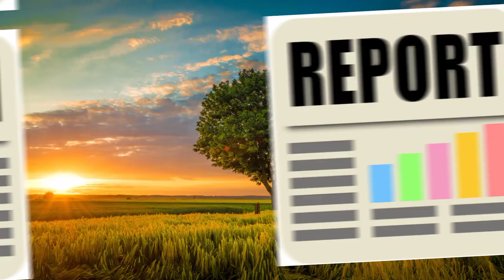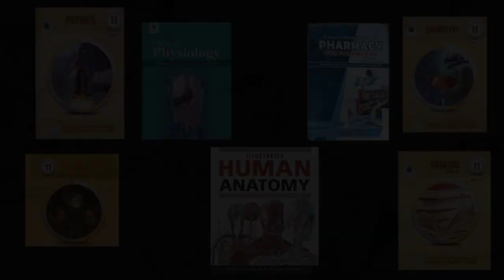Join Rescue 1122 After Matric/Which Courses Necessary for Rescue 1122?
In this video, detailed information which is necessary for rescue Induction.
I also describe about courses, which is reliable for Rescue 1122.
You will join Rescue 1122 After Matric.
I suggest you to Complete watch this and give feedback in Comment section.